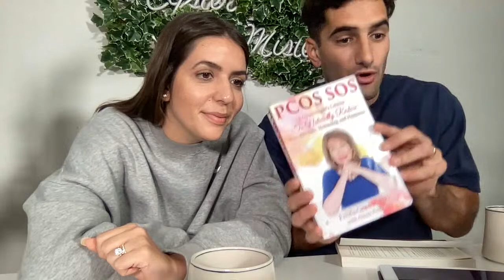PCOS & CHILL: Answering your questions!